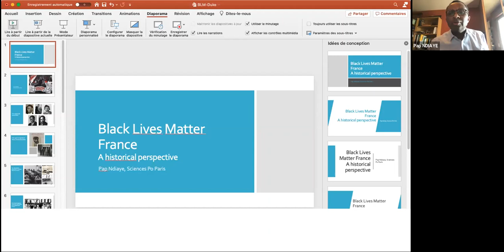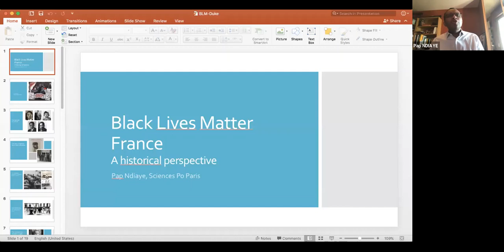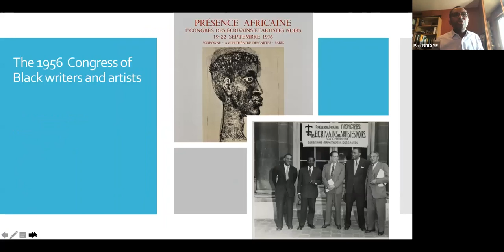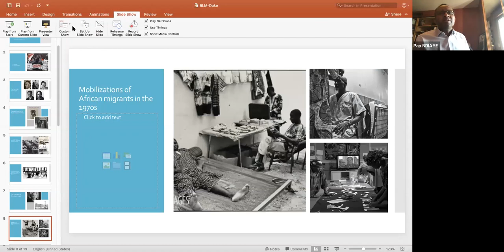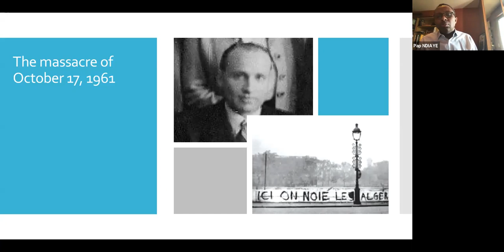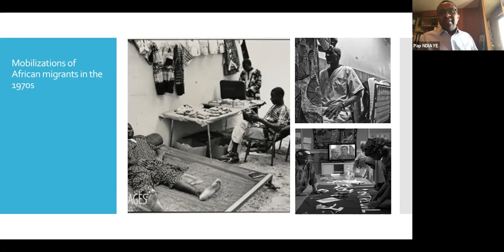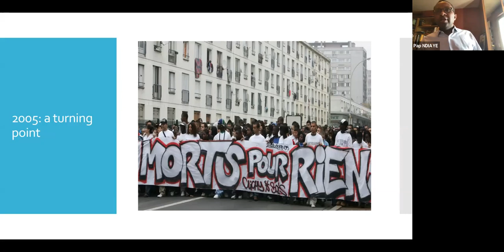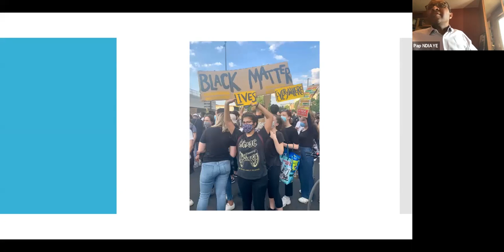Pap Ndiaye, "Black Lives Matter in France: A Historical Perspective"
This talk will analyze current French movements against police brutalities and racism (Black Lives Matter and other grassroots organizations) from a historical perspective (1920s-2000s). The French uprisings have most often been viewed as offshoots of the American unrest following the murder of George Floyd. Ndiaye's intervention will highlight more local developments, taking into account their connection to the U.S. as well as their own contextual dynamics and historical trajectories.

Pap Ndiaye is a Professor of History at Sciences Po (Paris, France). His areas of interest are the history and sociology of African Americans and people of African descent in France. Together with Patrick Lozès, Ndiaye co-founded the Action Committee for the Promotion of Diversity in France.